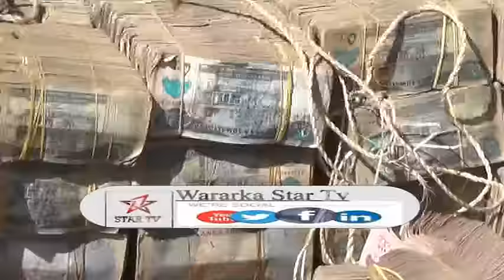DAAWO WARBIXIN STAR TV IDIINKA DIYAARIYAYA KORU KACA ISKU BADALKA LACAGAHA QALAAD